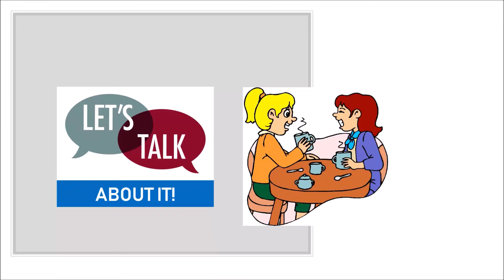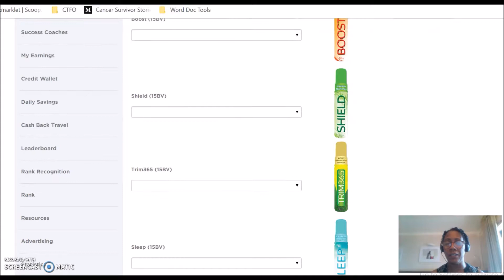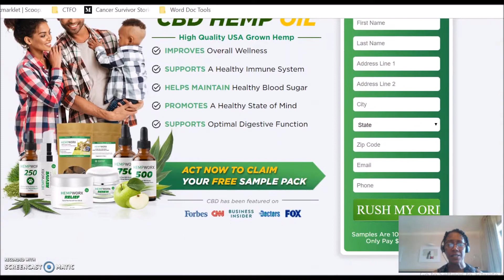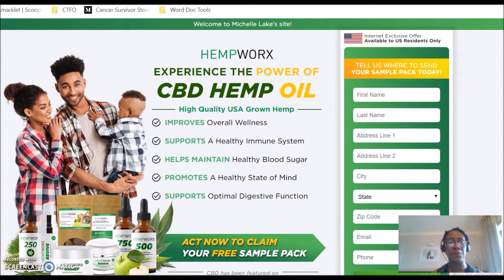Review Of My Daily Choice Sleep Spray - You Gotta Try It!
My_Daily_Choice_Sprays – Sleep Spray

I hope you found some value in the information presented and you will be more able to make an informed decision.

Expected Sleep Benefits

If you decide to try out My Daily Choice Sleep Spray, you can expect that it will:
• Maintain a healthy sleep cycle
• Improve your quality of sleep
• Enhance your relaxation
• Increase your calmness
• Reduce the groggy or drowsy feeling the next day

And these are just a few, I am sure that once you experience ‘Sleep’, you will come back for more - My Daily Choice Sleep!

This product is not intended to treat, diagnose, cure, or prevent any disease.

What is My Daily Choice?

It is a network marketing company which gives you an opportunity to create your own business by network marketing of their products. The products it offers are:
• A range of nutritional sprays – Trim365, Boost, Peak, Brain, Sleep, Shield

Who Is My Daily Choice For:
• Anyone who wants to optimize their health
• Anyone who wants to start their own business
• Anyone who wants to help others make a difference in their lives

Our goal is to help you make the best purchasing decisions, however, the views and opinions expressed are ours only.
As always you should do your own due diligence to verify any claims, results and statistics before making any kind of purchase.

This channel is mean to be educational an informational. It will also give tips and ideas to help you launch a successful business journey as well as health and beauty tips.